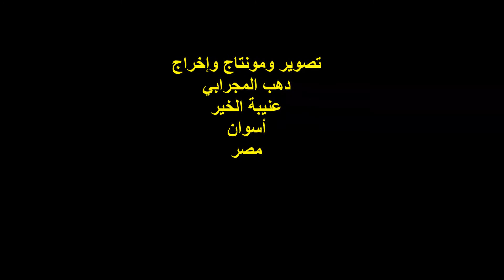الشاعر / سامى شاكر والفنان عماد عبد العزيز / الجزء الرابع / معرض القاهرة للكتاب / الأحد 28/1/2018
التوصيف :
أمسية شعرية موسيقية
الشاعر / سامى شاكر ..
مدير عام ثقافة القاهرة ..
الفنان / عماد عبد العزيز ..
الجزء الرابع ..
معرض القاهرة الدولي للكتاب 2018م ..
الدورة 49 ..
المكان : مخيم / فؤاد حداد ..
أرض المعارض / مدينة نصر / القاهرة ..
تصوير ومونتاج وإخراج :
دهب المجرابي ..
عنيبة الخير ..
أسوان .. مصر .